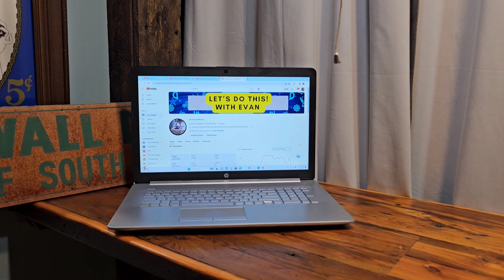Popcorn ceiling covered = Acoustic masterpiece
All done! Theater room ceiling upgrade. Covered up that gross popcorn! Acoustic upgrade is a bonus.

Thanks for Checking out my Video! To start, my dad is a Butcher, my grandfathers were a furniture maker/salesman and a maintenance man/clock maker respectively. All of these men also knew their way around a grill, car maintenance and all kinds of homesteading techniques.
      My 9-5 profession is a physical therapist assistant but my hobbies are vast. I keep learning and moving from one hobby to another then back again. So do not expect all the same videos as my patience isn't made for repetition. A short list of my homesteading hobbies and included in videos are; meat grinding, sausage and jerky making, woodworking, upcycling, home brewing, home repairs, landscaping, furniture making, crafts, baking, grilling.
      Being a nerd , I am bound to start meshing my hobbies and love for gaming and cinema culture. Games include video games, board games and card strategy games.

FOLLOW ME*

Link to my popular Facebook account TheGrainiac for more of my woodworking and home made smoked goods. (1) TheGrainiac | Facebook

Instagram Evan Gorton (@the_grainiac) • Instagram photos and videos